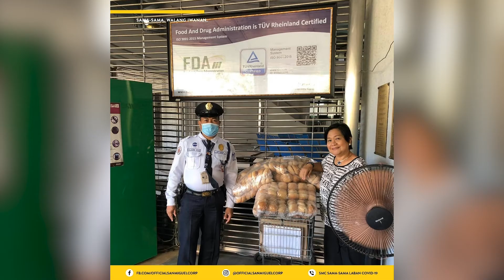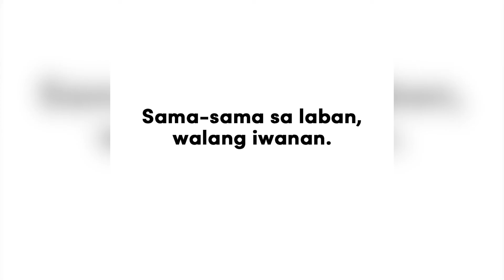SMC: These Sacks of Flour Save Lives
We’ve recently started distributing flour to LGUs in Metro Manila to aid small bakeries and provide bread for indigent communities.

To read more about what we’ve done so far, please

To stay updated on our efforts to help our front liners and vulnerable communities, join our official Viber community:

First published May 10, 2020